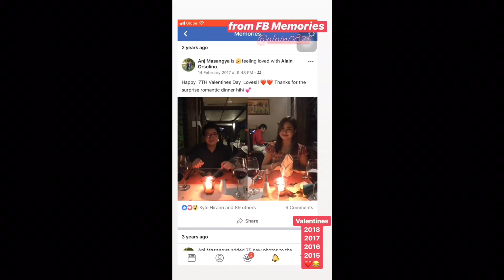Our 9th Valentine’s day Together ❤️ | Tareeh Pocket of Brilliance | Ooma Restaurant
old YouTube Channel Name: ALIYA LEE

This is AJ Masangya confidently beautiful with a Filipino Heart.
CPA and inspired YouTuber.

I love to have new YT Friends. ;)

I N S T A G R A M: @mary.anj

F A C E B O O K: AJ MASANGYA-ALIYA LEE

Song: Jason Mraz - I'm Yours (KIWIK Remix) (Tropical House)

STAY PRETTY!!